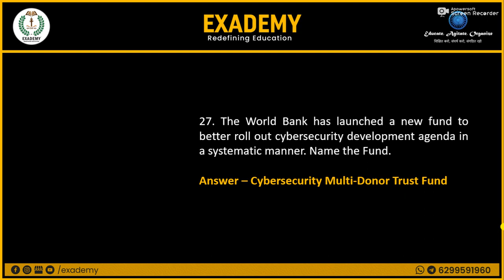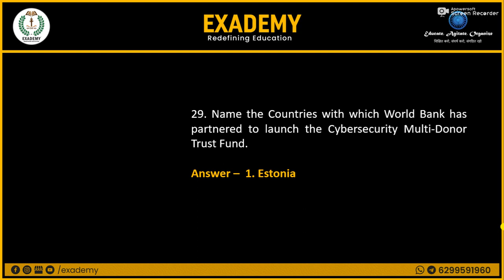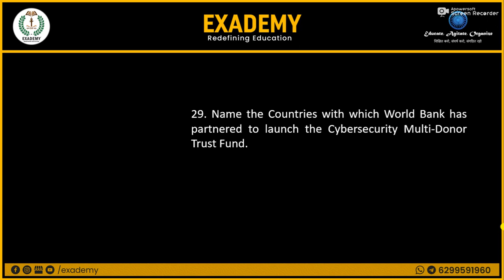UPSC GS Revision | General Knowledge - Episode 46